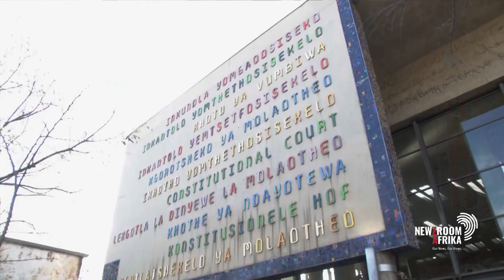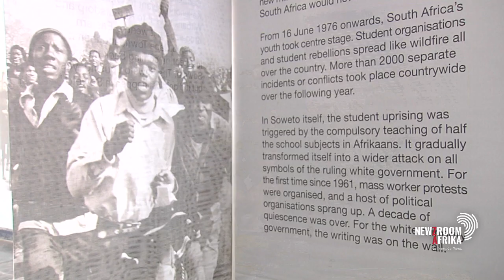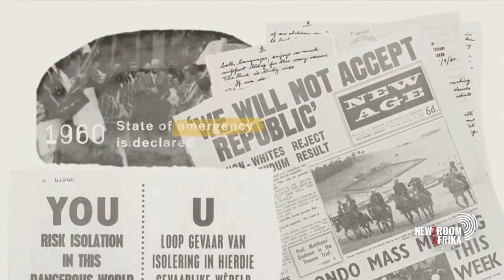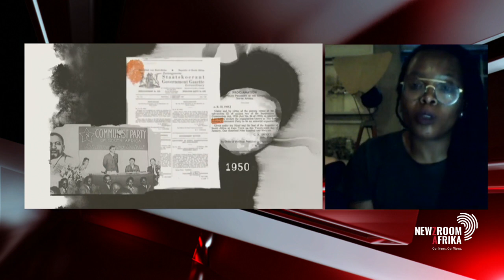A story of the making of the South African Constitution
An online exhibition and archive has been launched today. It tells us the story of the making of the South African Constitution and the country's highest court.